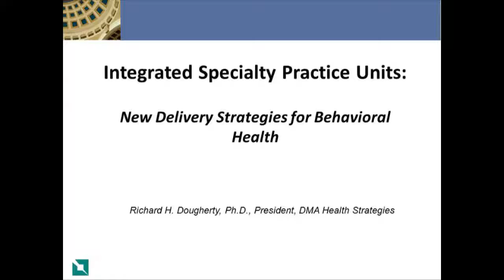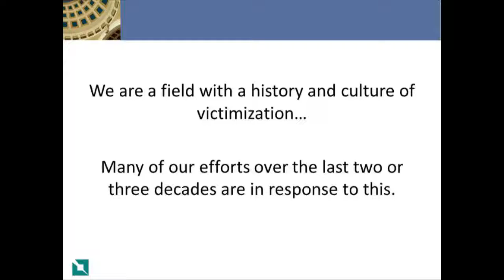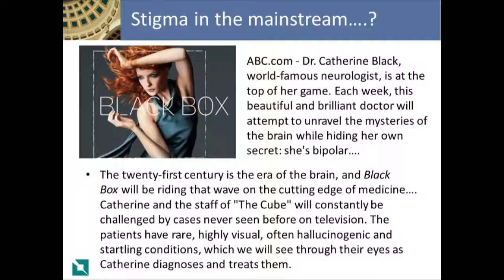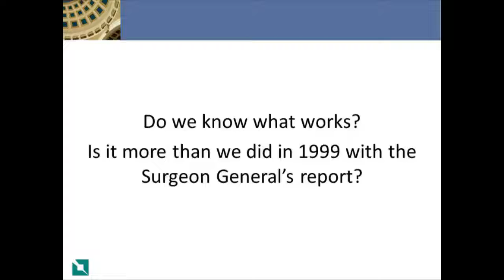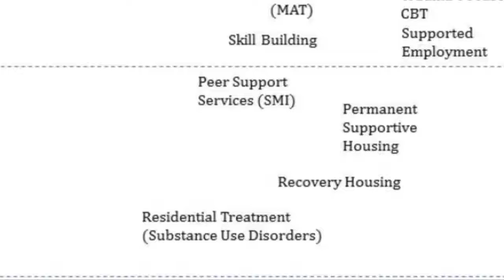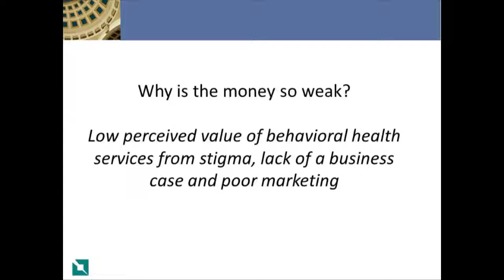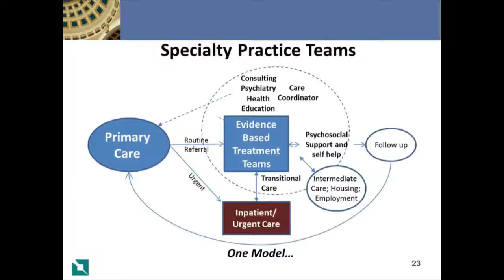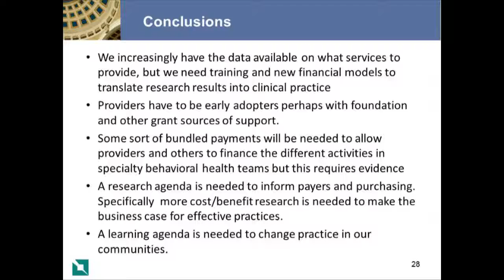Centerstone Research Institute - New Delivery Strategies for Behavioral Health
Dick Dougherty, Ph.D., CEO of DMA Health Strategies presents "New Delivery Strategies for Behavioral Health" at the 2014 Knowledge Network Summit in Nashville.

The Knowledge Network, sponsored by Centerstone Research Institute, is an innovative project that brings together mental health centers, academic researchers, behavioral health advocates, industry leaders and policymakers in order to work together in moving research into practice in behavioral health care.